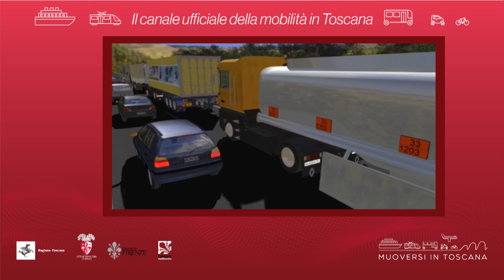Muoversi in Toscana - Edizione delle 13 del 28 agosto 2018